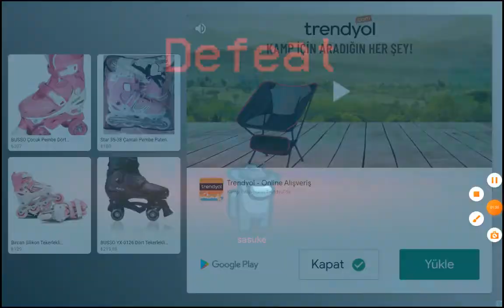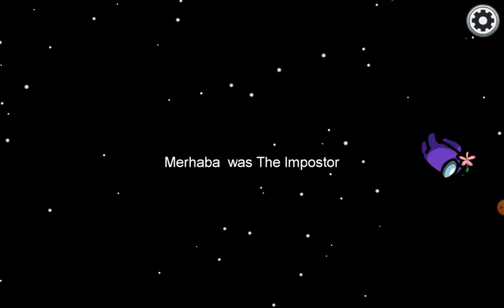# AMONG US OYNADIK #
İnanılmaz eğlenceli bir oyun. Bir cok kişiyle online oynıyabiliyorsunuz. Bir kişi imposter oluyor. o imposter olan kişiyi oyunda siz bulmaya çalışıyorsunuz. onu bulmaya çalışırken impostera yakalanmamaniz gerekiyor.